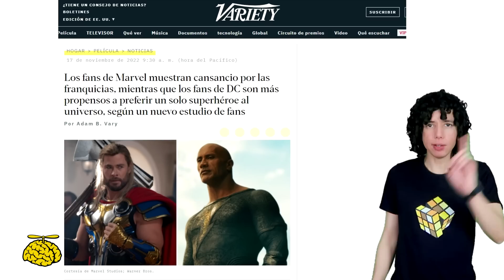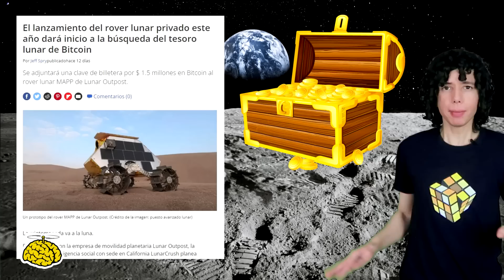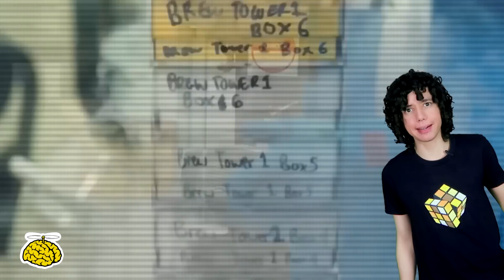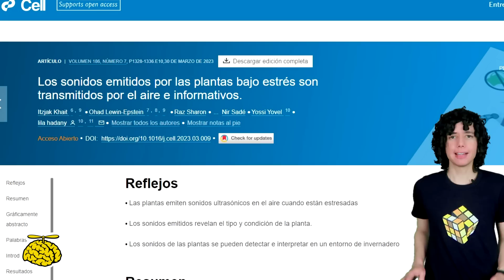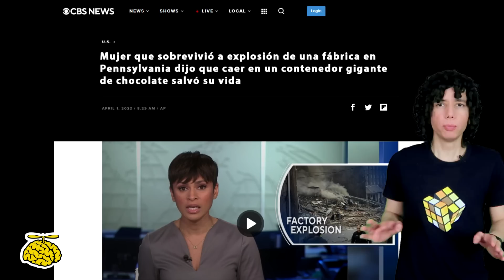¿Qué está pasando con MARVEL?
Las noticias más raras y extrañas de los últimos días de ciencia y tecnología o simplemente cosas que te hacen decir "el mundo está loco"